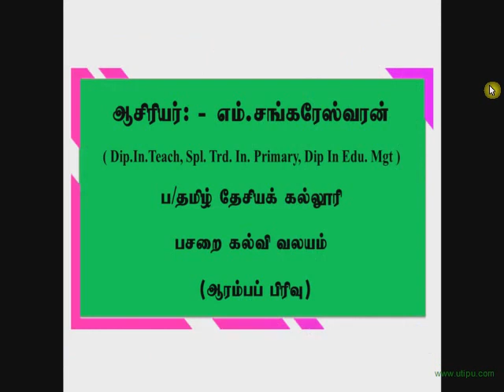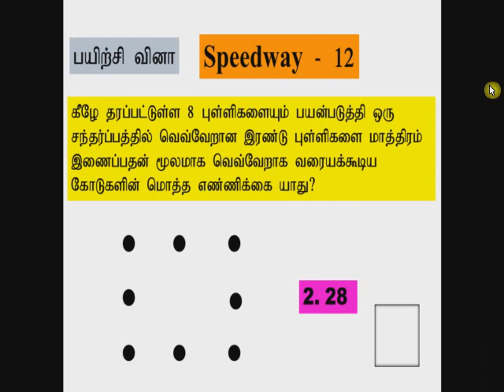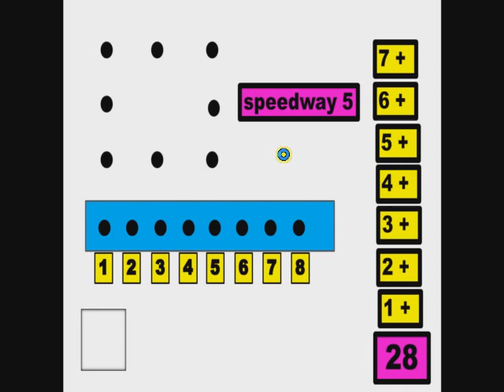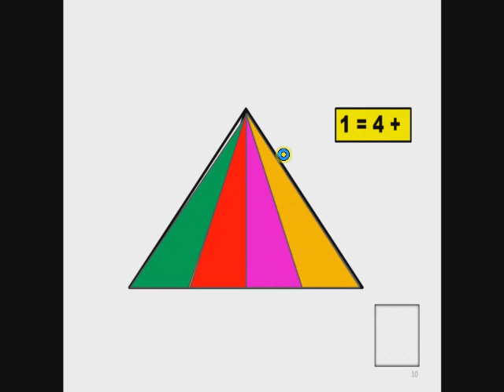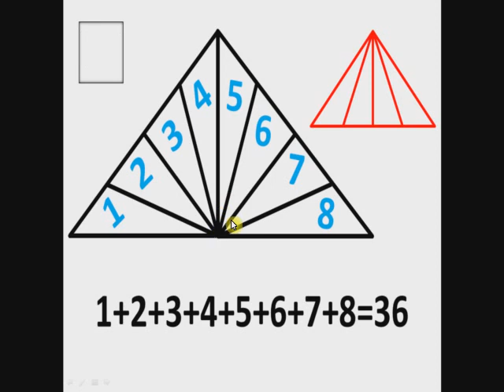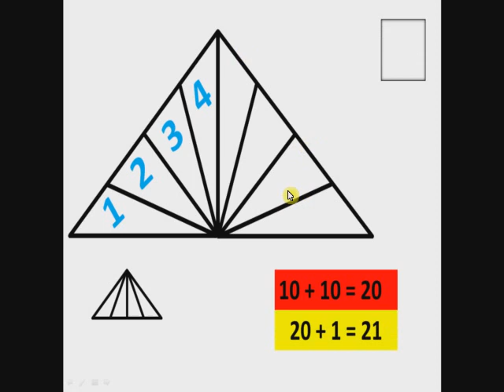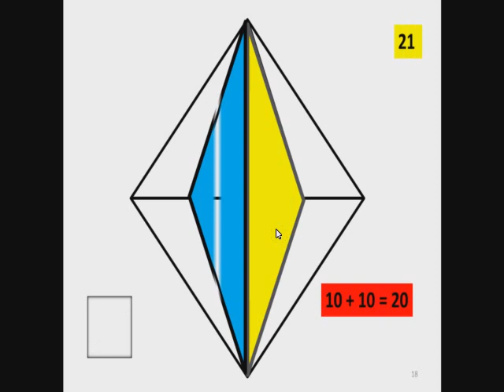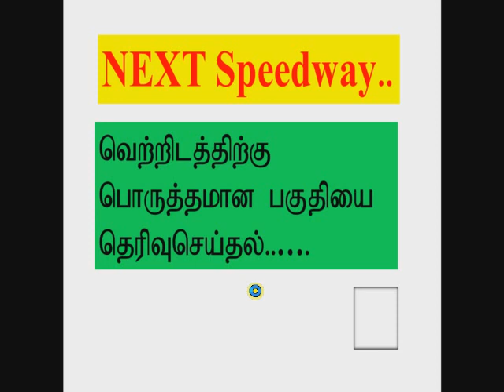வித்தியாசமான உருக்களில் முக்கோணிகளை கண்டுப்பிடித்தல் speedway education 13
* வித்தியாசமான உருக்களில் முக்கோணிகளை கண்டுப்பிடித்தல்
* கணிதத்தில் கவனயீணம்
link 1// 2// 3// 4// 5// 6// 7// 8// 9// 10// 11// 12// 13// 14// 15// 16// 17// 18// 19// 20// 21// Hi there! New to [speedway education]? If so, here's what you need to know -- I like [interests related to tamilan tv] a LOT, so I use this channel to explore X, Y, and Z, to help you [Teachers // students// kids// candidate]. Where else you can find me: INSTAGRAM TWITTER @SPEEDWAY EDUCATION @Speedway Education] LIFESTYLE CHANNEL Education Join our growing community for new videos every Everyday! Free Meeting Scheduler App "CONGRATULATION" 👣How to add a YouTube Subscribe Button in your videos in Tamil [2020] 👣How to use tags in YouTube Videos in Tamil 2020 [ YouTube tags ] 👣how to create youtube thumbnail 👣YOUTUBE ALGORITHM For Beginners In tamil 2020 | YOUTUBE TIPS TAMIL 👣How to grow with 0 Views and 0 Subscribers in Tamil 👣[Watch This] Before you START YOUTUBE CHANNEL in 2020 Tamil | HOW TO START A YOUTUBE CHANNEL ☝☝☝☝☝☝☝☝☝☝☝ youtubetamil withme stayhome youtubedescription if you like the video and feel that it is useful for you. like👍 and leave a comment📃 and subscribe to this channel if you have any queries related to the things I have mentioned above. please feel free to reach me.😊😊😊😊 subscribe WATCH TILL THE END STAY TUNED FOR MORE VIDEOS SUBSCRIBE THANKS FOR MORE VIDEOS description howto tamil Social Media Tools Email Tracking Software Sales Email Automation Ads Software Email Marketing Software Lead Management Software Pipeline Management Tools Sales Email Templates Help Desk Software Free Online Form Builder Free Chatbot Builder Free Live Chat Software